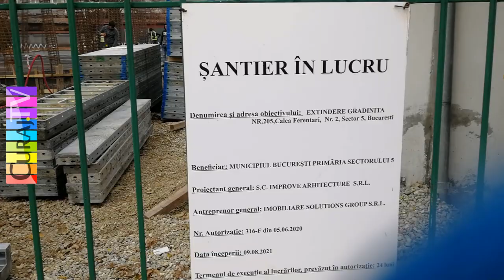Șantiere poluante în sectorul 5, București - Curaj.TV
Am observat problema asta peste tot în România și dincolo de Prut. Dar la București problema poluării este deosebit de importantă, aici locuiesc compact cîteva milioane de oameni și respiră același aer